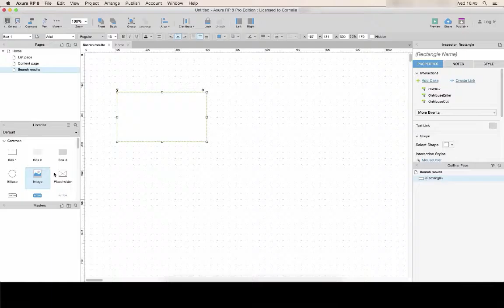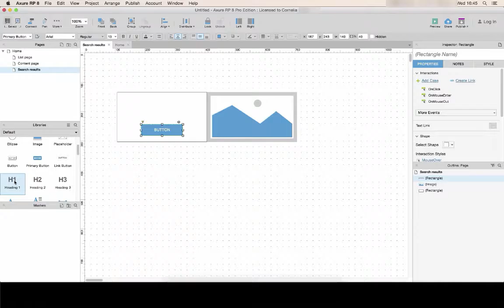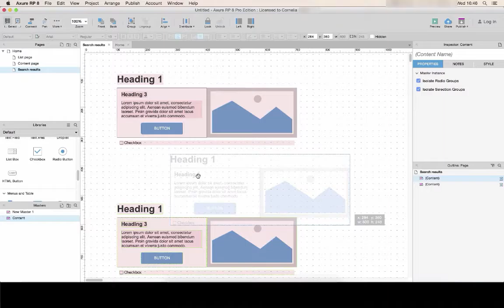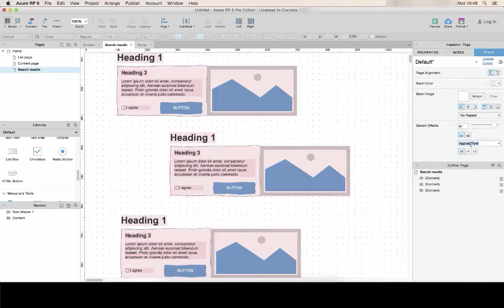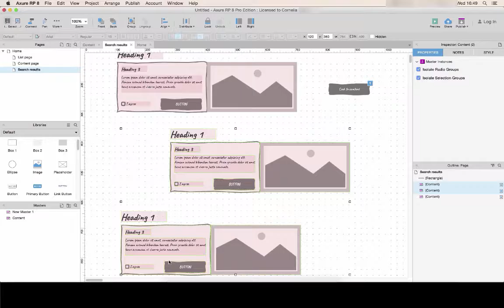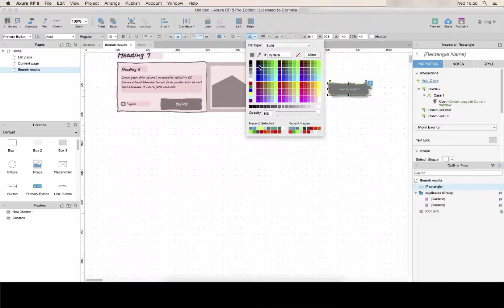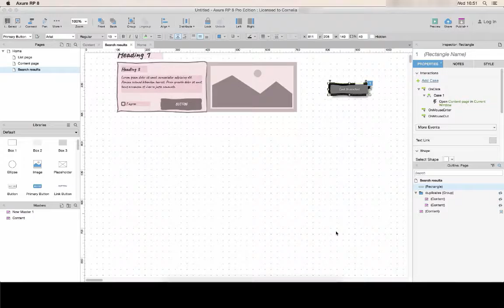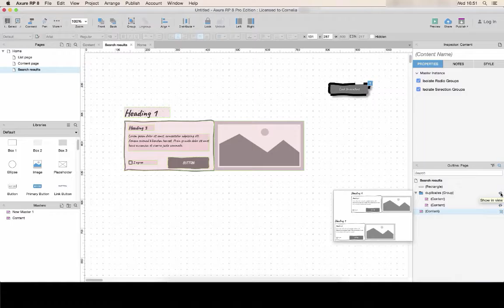Hands On Axure 01 : Interface overview and Axure basics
Basic Axure tutorial - brief interface overview of Axure 8 showing how to create pages from widgets, using masters and adding simple links between pages.

Learn these new skills more efficiently by completing the optional assignments below. If you're serious about learning Axure, I recommend completing both assignments even if you don't submit them, the exercices themselves are better for undestanding and memorizing the content than the results. Submitting answers requires a valid email adress to which custom feedback will be sent along with the results.

Then, practice your skills by making a sketchy, greyscale wireframe of the following three pages, link them together. Make sure to use all and only the skills described in the video :

You can also post your questions and prototypes in the comments of the video for feedback.